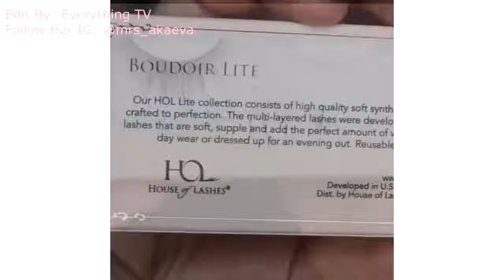Eye Makeup Tutorial Compilation August 2017 #5